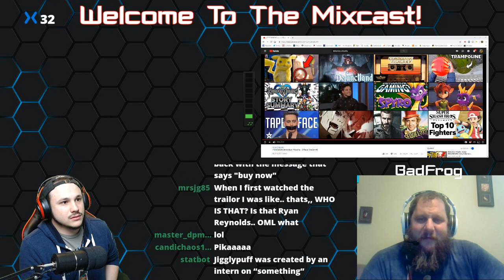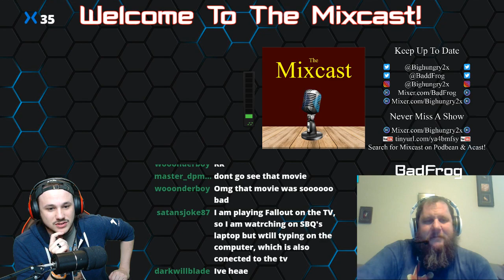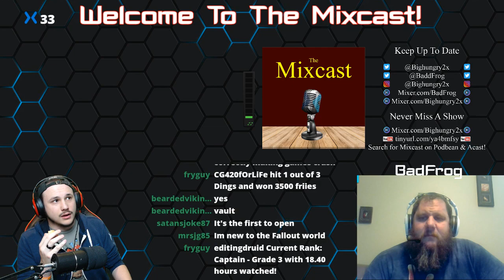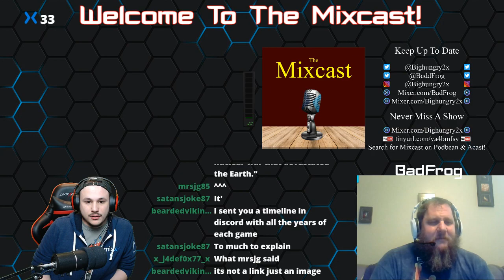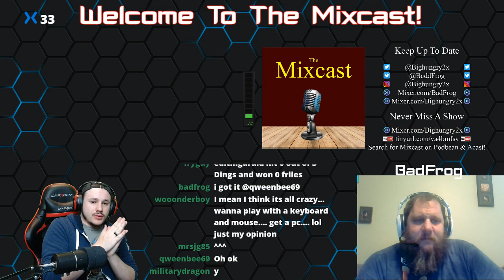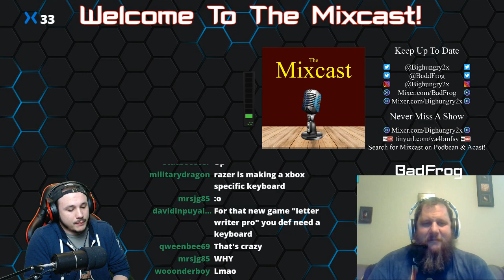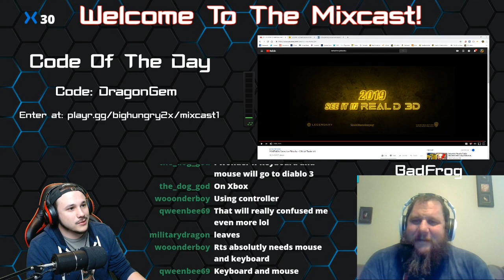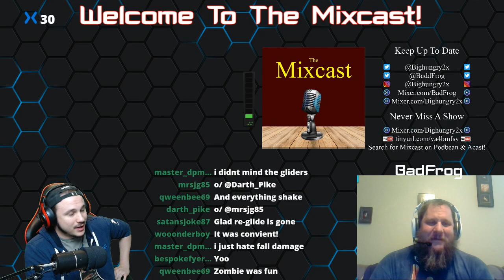Mixcast Episode 2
The Mixcast Episode 2

Topics:
Detective Pikachu
Fallout 76
Xbox Keyboard & Mouse
Fortnite Glider Deploy

Catch us live on Mixer!

Monday - Friday

8:00pm - 9:00pm PST

11:00pm - 12:00am EST